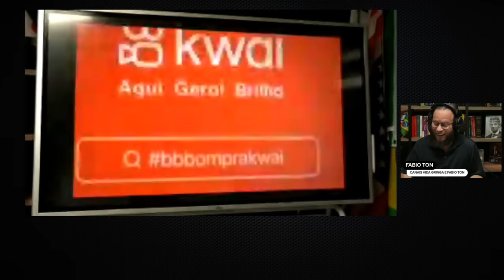IMPERDÍVEL Nikolas Ferreira Destrói Jornalista ao Vivo!